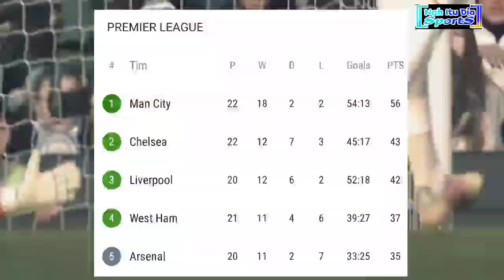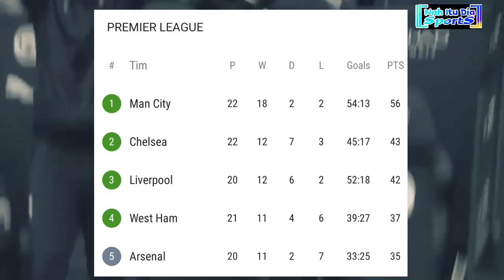Berita Bola Hari Ini: Coutinho Tidak Jago Bahasa Inggris, Arsenal Incar Costa, Origi Ke Inter Milan?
Berita Sepakbola terbaru hari ini

1. Coutinho Tidak Jago Bahasa Inggris
2. Manchester City Kokoh Di Puncak Klasemen EPL
3. Origi Ditawarkan ke Inter Milan
4. Arsenal Incar Diego Costa

update bursa transfer hari ini,
bursa transfer 2022,
bursa transfer pemain Eropa,
berita bola terhangat
update berita bola 2022,
berita Manchester city,
Coutinho
berita Liverpool
Liverpool hari ini
berita bola terupdate
update bursa transfer Januari 2022
berita bola hari ini
hasil transfer pemain
berita transfer pemain sepakbola
berita sepakbola terbaru
jendela transfer Januari 2022
bursa transfer musim dingin 2022
berita bola terbaru hari ini
pemain incaran Liverpool
berita liga Inggris hari ini
update berita liga Inggris
transfer resmi hari ini
kabar sepak bola Eropa
update transfer resmi 2022
pemain incaran Arsenal
berita transfer pemain Eropa
berita transfer pemain Liverpool
berita transfer pemain liga Inggris
liga Inggris
update bursa transfer terbaru
berita sepakbola
berita transfer terbaru
transfer pemain resmi hari ini
pemain baru Aston Villa
berita pilihan bola Eropa
berita sepakbola Eropa